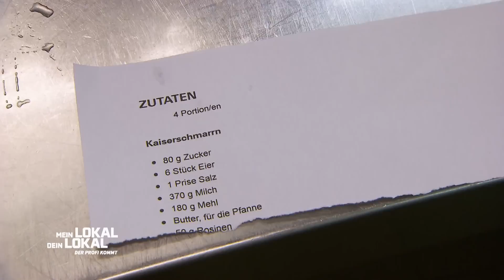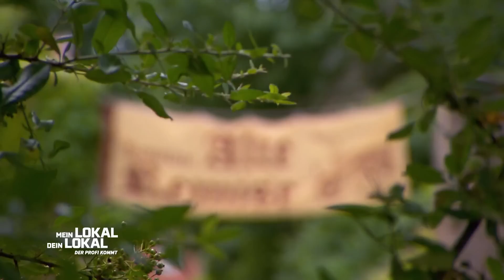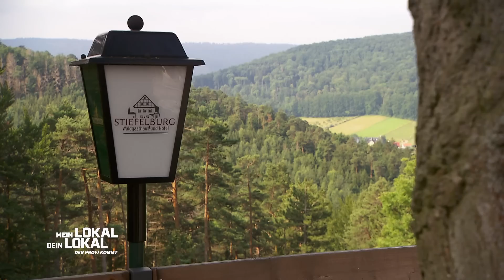"Junge, werd groß mit Spätzle & Soß!" 😆💪 | 2/2 | Mein Lokal, Dein Lokal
Der Hauptgang ist angerichtet und schon bei der tatkräftigen Unterstützung musste sich Denis einigen Herausforderungen stellen. Hat sich die Mühe gelohnt und kann er die Konkurrenz mit der letzten Hauptspeise der Woche überzeugen?